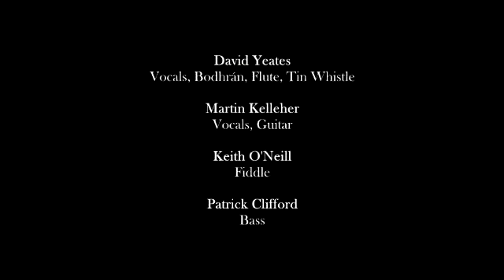Las Vegas (In the Hills of Donegal), by Four to the Bar (Live in Rockaway, 1993)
A live version of the Goats Don't Shave song, written by P. Gallagher.

This performance recorded at the Rockaway Irish Festival, Rockaway Park NY, 1993.

David Yeates: Vocals, bodhran, flute, whistle
Martin Kelleher: Vocals, guitar
Keith O'Neill: Fiddle
Patrick Clifford: Bass
Tony McQuillan: Accordion